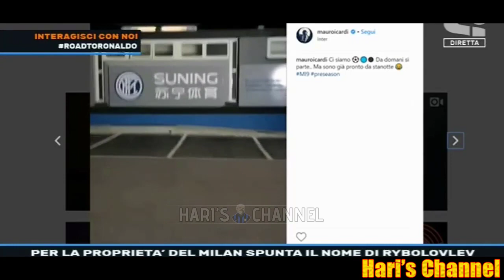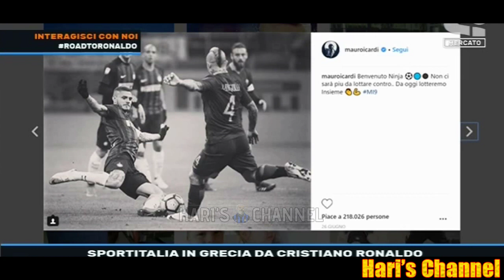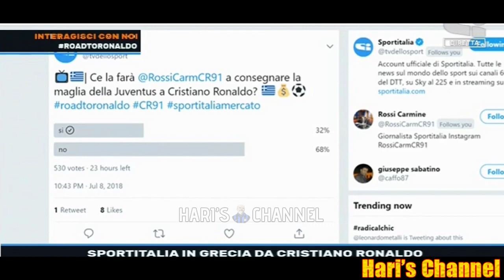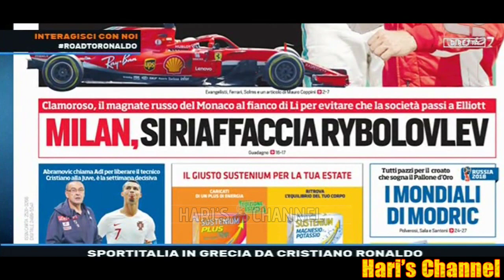PADOVAN: "INTER, QUELLA CLAUSOLA DI ICARDI NON LASCIA TRANQUILLI ANCHE SE.."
Giancarlo Padovan sul mercato nerazzurro commenta le ultime voci di mercato.